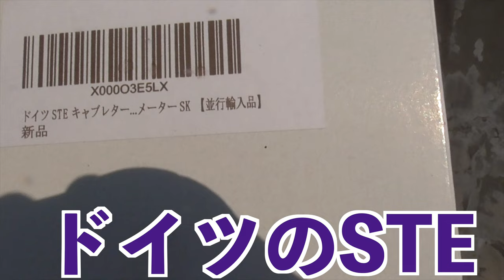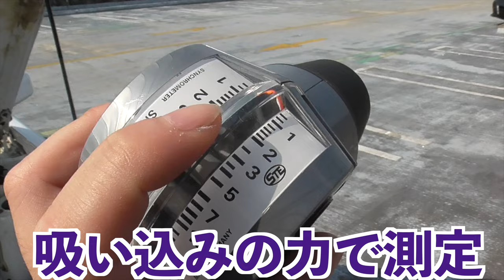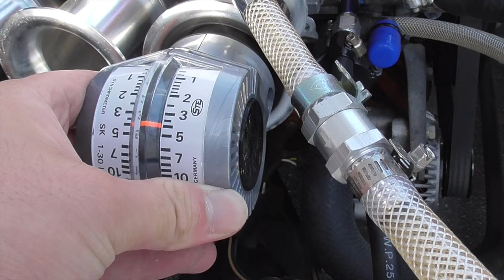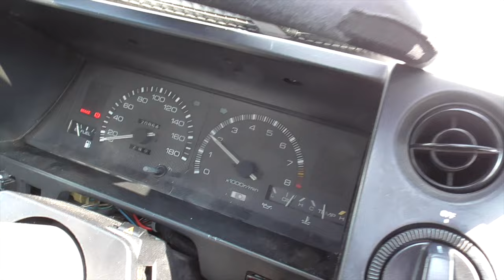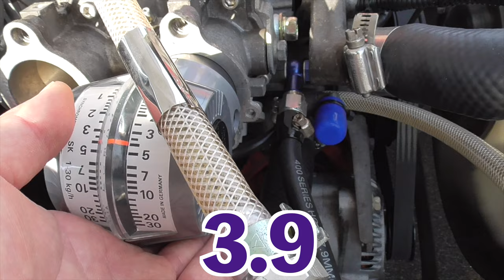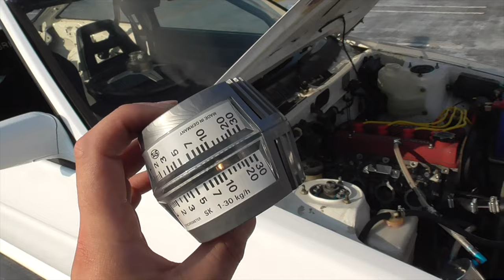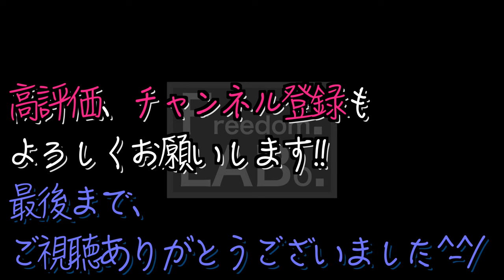【4スロ同調】 こんなに使いやすいシンクロメータがあるんです!! 【4連スロットル計画 164】 AE86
すぐに使えるお手軽シンクロメーター。
キャブレターメーターとも言う。

・　　　（文字数の関係で、省略しております。）

#146　【事件】彼女と六甲山ドライブ。100万ドルの夜景を見ながら、乗った感想を聞いたら愚痴が止まらなくてヤバかったwww
#148　【終了のお知らせ】排気温センサーが飛びました。そしてエキマニが割れていました。
#154　【エラー音を消す方法】空燃比センサー加工してみた。（オートゲージ、Auto Gauge）
#158　【外注】新たなエキマニに空燃比センサーと排気温センサーのボスを溶接してもらいました。
#159　発進時、低速のギクシャク感が消えた。（スロポジセンサー、スロットルポジションセンサー）

・ドイツ STE キャブレター シンクロテスター / シンクロメーター SK 【並行輸入品】

　→作成中…